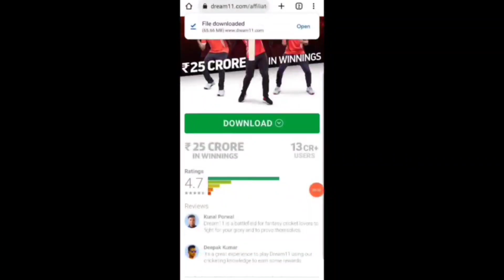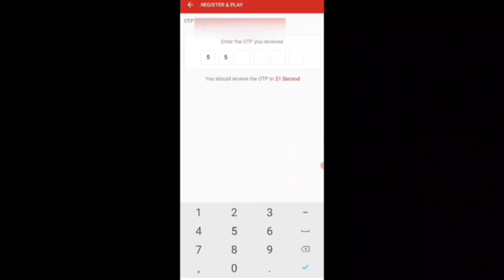Claim Free 500 Redeem Code Daily😲🔥 | Free Fire New Redem Code | Free Fire New Event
100% Working Redeem Code My Guarantee 👇🏻

ROAD TO 400K FREEK FAMILY 🔥❣️💚

Topic cover :

Best free google play redeem codes
google play gift card free 2023 india

🌟 Cover Topic :-

Biggest Trick Free Redeem Code App 2023 How To Get Free Redeem Code For Playstore
Srewards status app
Srewards app
Srewards app payment proof

diamond app

kode redeem ff
reward ff
ff rewards
kode redeem
redeem code ff
garena reward
reward ff garena
code redeem ff
ff redeem
pubg redeem code
ff garena reward
redeem ff
free fire redemption site
ff reward garena
ff redemption site
garena free fire redeem codes 2023
rewards ff
garena redeem
pubg lite redeem
ff reward redemption site
rewards free fire
garena free fire redeem code rewards
ff reward redeem code
ff kode redeem
rewards garena free fire
ff reward redemption
garena reward ff
free fire today redeem code
free fire reading code

2.free google play gift cards 2023
3.how to get free google play gift cards 2023
5.google play store free redeem code 2023
6.google play free redeem code trick 2023
7.free google play gift cards in 2023
8.google play store free redeem codes new latest trick

how to get free diamonds in free fire free fire free diamond
free fire diamond hack diamond hack free fire
free fire diamond hack video,
free fire unlimited diamond hack 2023
free fire unlimited diamond hack mod apk 2023
free fire unlimited diamond hack mod apk, free fire max unlimited diamond hack in tamil free fire max unlimited diamond hack mod apk free fire max unlimited diamond hack file
free fire max unlimited diamond hack 2023 new update 2023 download
free fire max unlimited diamond hack 2023 in tamil free fire max unlimited diamond hack no id ban